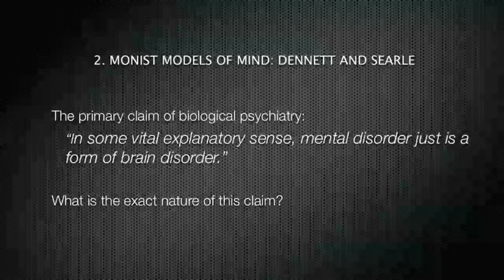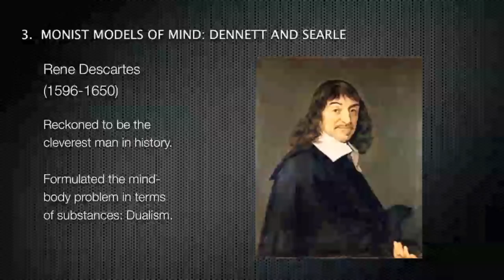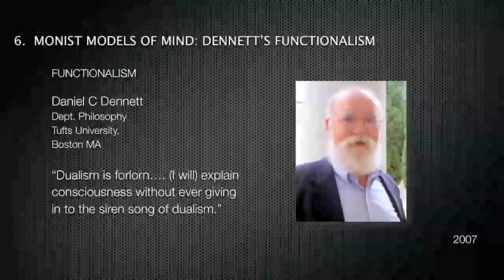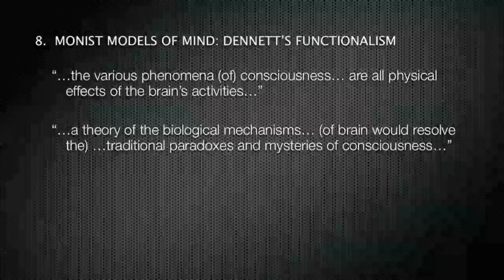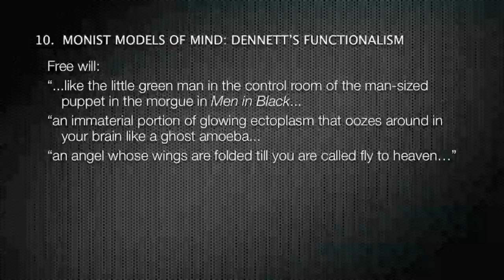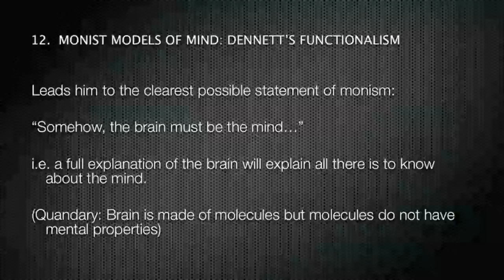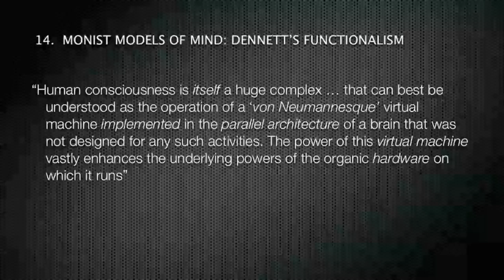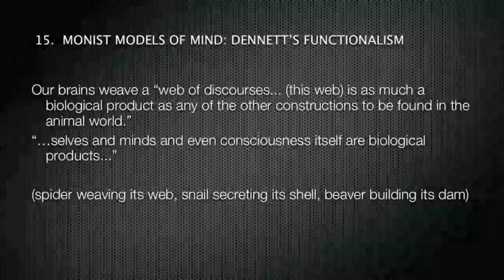MONISM VS DUALISM & PSYCHIATRY 1/4 DENNET & SEARLE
Niall McLaren- Psychiatrist and author of 'Humanizing Madness', 'Humanizing Psychiatry' and 'Humanizing Psychiatrists'.

An explanation of the failures of the major monist models of mind in terms of their value for biological psychiatry. Daniel Dennett's functionalism and John Searles' biological naturalism are not monist at all, they are actually closet dualist theories in that the authors have retained the properties of a dualist model of mind even though they have given them different names. This is of major significance for biological psychiatry as there is now no possible explanation of mental disorder in a biological model.

Note: This is a lecture taken from my paper due out soon "Monist Models. " and from the first chapters of my new book 'Humanizing Psychiatrists.'
Most of my peer reviewed work can be found via links on my wikipedia page.
You can also try a Pubmed or Google Scholar for the papers wikipedia doesn't have.